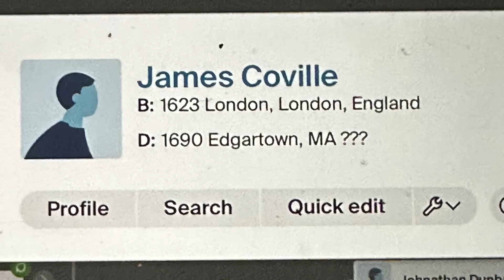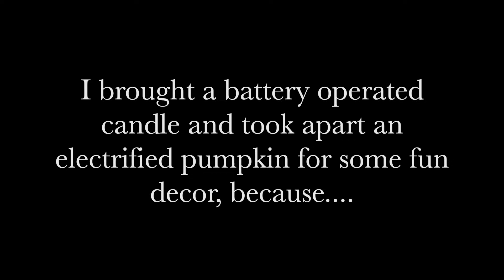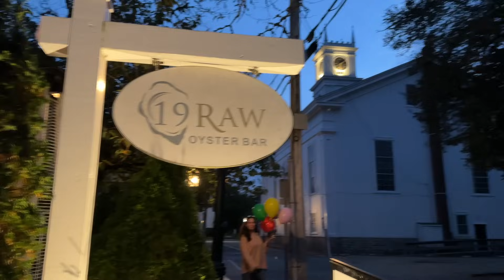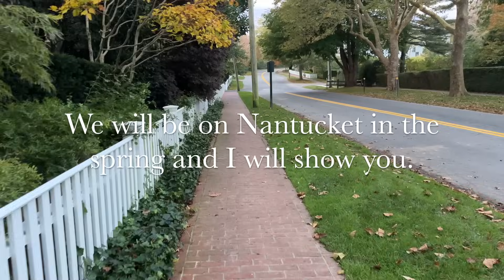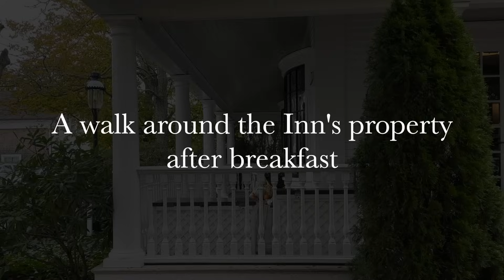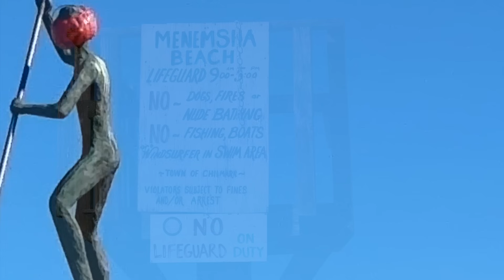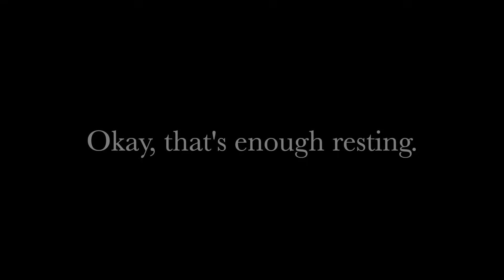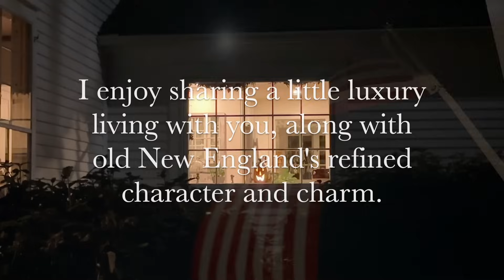A fall getaway on Martha's Vineyard, The Charlotte Inn, and Edgartown, MA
Come join us!  I was whisked away on a ferry to enjoy a fall getaway on Martha's Vineyard for three days.